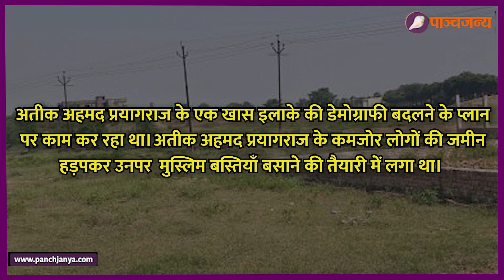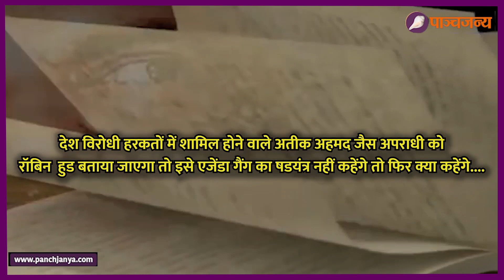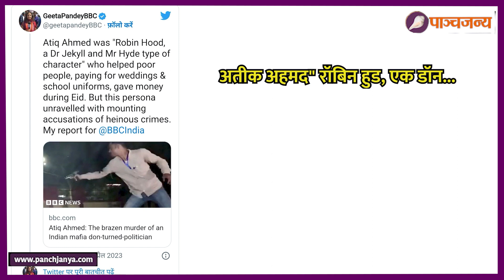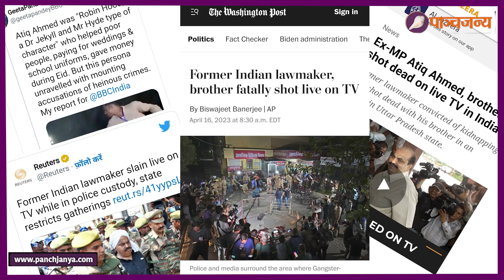Atiq Ahmed Media Controversy : माफिया से अतीक अहमद को रॉबिनहुड बनाने की साजिश : Panchjanya Hindi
Foreign media made Atiq Ahmed a Robin Hood